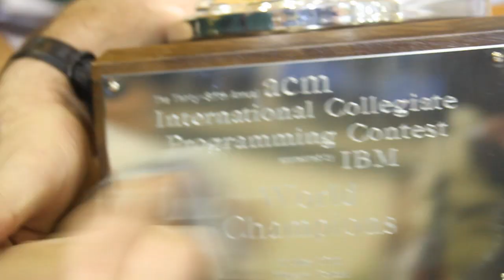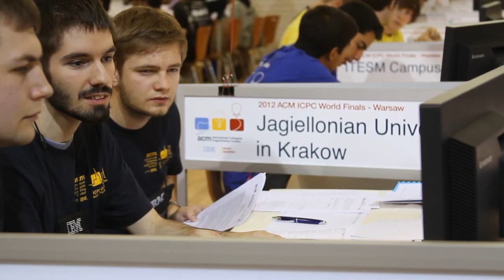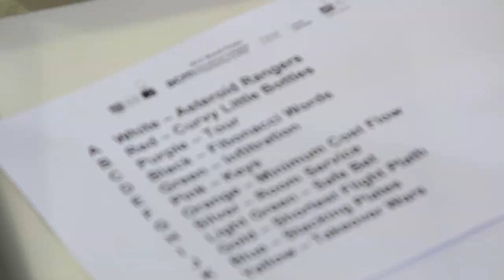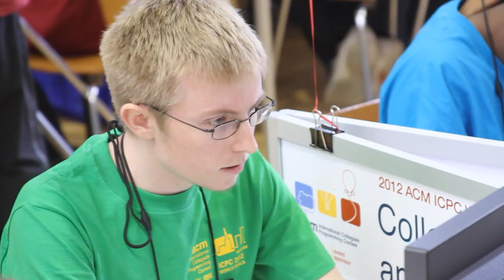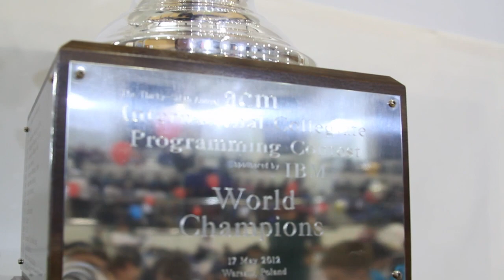2012 ACM-ICPC World Finals Recap- All 112 teams & the World Champions!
The 112 teams that made the World Final of the 2012 ACM-ICPC came to Warsaw, Poland ready to compete. After three days of acclimation, touring the sights, eating wonderful and learning about the great technological innovations of IBM, the time arrived for the World Final to start.

In this video, see every team member from all 112 teams on the contest floor, working their way through a challenging set of problems in search of successful runs, balloons, medals, and for one team, the coveted title of World Champion.

For all the stories, pictures, and videos about this and future ICPC, be sure to check out ICPCDigital.com

The music in the video is from one of Warsaw's own, Frederic Chopin and his Polonaise in A Major Op. 40 No. 1 (Military Polonaise).  This selection is performed by Jeremiah Jones, and you can download his version